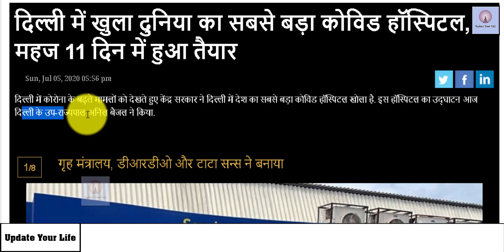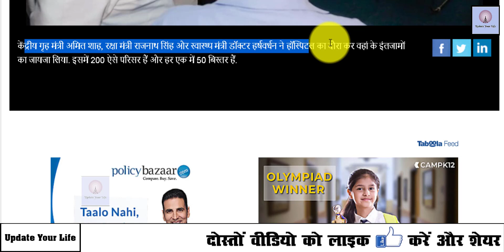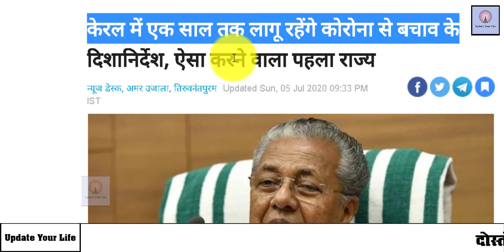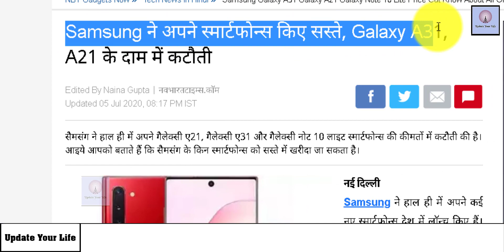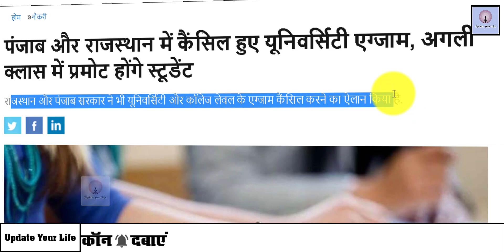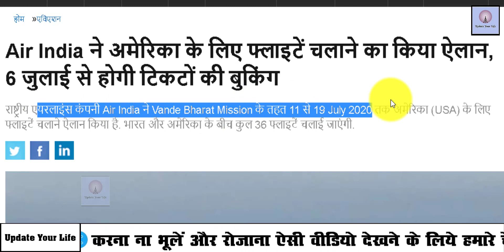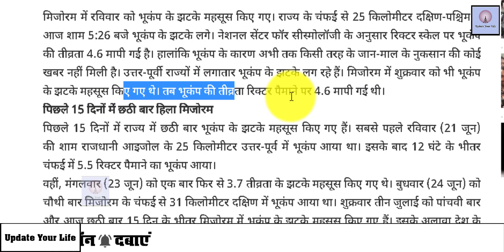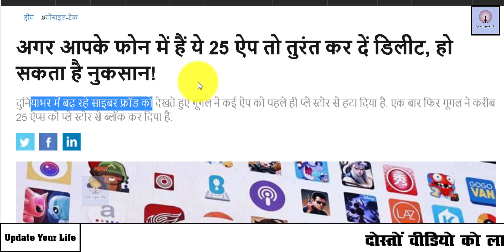Today Breaking News !आज 6 जुलाई 2020 केमुख्य समाचार, PM Modi news,sbi,petrol,gas,Jio,mukhya samachar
Samsung ने अपने स्मार्टफोन्स किए सस्ते, Galaxy A31, A21 के दाम में कटौती
25 app list name
Super Wallpapers Flashlight
Padenatef
Wallpaper Level
Contour level wallpaper
Iplayer & iwallpaper
Video maker
Color Wallpapers
Pedometer
Anime Live Wallpaper
Plus Weather
Wuxia Reader
Anime Live Wallpaper
Plus Weather
Wuxia Reader
Daily Horoscope Wallpapers
Screenshot capture
Composite Z
File Manager
Synthetic Z
Junk file cleaning
Classic card game
Accurate scanning of QR code
Solitaire game
Super Flashlight
Super Bright Flashlight
Today Breaking News ! आज 6 जुलाई 2020 के मुख्य समाचार बड़ी खबरें PM Modi, SBI, Jio, asteroid live
Aaj ki taza Khabar आज 6 जुलाई 2020 के मुख्य समाचार 6 July aaj ka Mukhya samachar Top breaking news
Today Breaking News ! आज 6 जुलाई 2020 के मुख्य समाचार बड़ी खबरें PM Modi, Bihar,SBI, lockdown Loan
Today Breaking News !आज 6 जुलाई 2020 केमुख्य समाचार, PM Modi news,sbi,petrol,gas,Jio,gst
6जुलाई 2020 TODAY BREAKING NEWS
Today Breaking News ! आज 6 जुलाई 2020 के मुख्य समाचार बड़ी खबरें PM Modi, Bihar, SBI, lockdown delhi by update your life
केरल में एक साल तक लागू रहेंगे कोरोना से बचाव के दिशानिर्देश, ऐसा करने वाला पहला राज्य
मिजोरम में लगे भूकंप के झटके, तीव्रता 4.6 मापी गई
ताजमहल का दीदार करने के लिए करना होगा अभी और इंतजार, इस कारण नहीं खुलेंगे स्मारक
कोरोना वायरस के चलते छत्तीसगढ़ में बार और क्लब रहेंगे 12 जुलाई तक बंद
दिल्ली में खुला दुनिया का सबसे बड़ा कोविड हॉस्पिटल, महज 11 दिन में हुआ तैयार
पंजाब और राजस्थान में कैंसिल हुए यूनिवर्सिटी एग्जाम, अगली क्लास में प्रमोट होंगे स्टूडेंट
अगर आपके फोन में हैं ये 25 ऐप तो तुरंत कर दें डिलीट, हो सकता है नुकसान!
बाजार में आया पहला स्वदेशी सोशल मीडिया ऐप 'Elyments', मिलेंगे कई खास फीचर्स
Air India ने अमेरिका के लिए फ्लाइटें चलाने का किया ऐलान, 6 जुलाई से होगी टिकटों की बुकिंग

Today Breaking News India Aaj tak Hindi abp ! आज 6जुलाई 2020 के मुख्य समाचार बड़ी खबरें PM Modi news,चुनाव 2020, sbi new rules,
Silver and gold price today (6 जुलाई 2020)

Videos.

Today Breaking News !आज 6 जुलाई 2020 केमुख्य समाचार, PM Modi news,sbi,petrol,gas,Jio,gst by updateyourlife
today breaking news,today news,
mukhya samachar,mukhya samachar news,
mukhya samachar aaj ka,mukhya samachar aaj ki news,mukhya samachar aaj tak,
latest news,latest news today,
latest news in hindi,aaj ki taza khabar,aaj ki news,aaj ki taja khabar,4 july ki news,4 july news,4 July 2020 news,pm.modi live today hindi,pm.modi speech,
Modi ji live today,modi live,Petrol rate today news,petrol,today gold rate,today trending,today etv news,today news aajtak,update your life,
Mukhya samachar today,mukhya samachar aaj ki,mukhya news
Mukhya samachar aaj ka,latest news aaj tak live today,latest news in hindi live today,aaj ki taaja khabar,aaj ki taaza news,aaj ki taza khabren,aaj ki taaja khabren,
4 july ka news,4 July ka news aajtak,4 July 2020 ka news,
corona update by update your life,
covid 19 hospital,
covid hospital news,
covid hospital,
corona hospital,
lockdown news,
lockdown update,
pm modi speech,
samsung mobile rates
update yout life